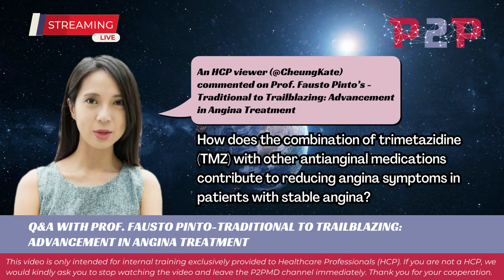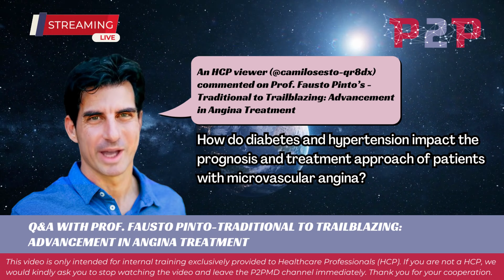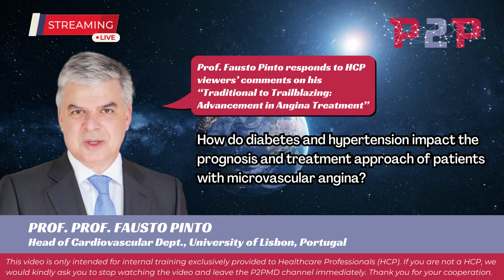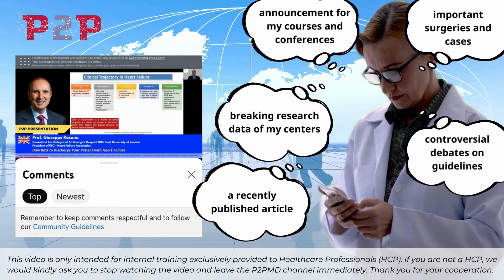Q&A with Prof. Fausto Pinto - Traditional to Trailblazing: Advancement in Angina Treatment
0:06-Introduction
0:35-Are there any guidelines or recommendations regarding the optimal duration of conservative treatment before considering an invasive strategy for stable angina patients?
01:04-How can advancements in genetic profiling and AI contribute to precision medicine approaches for the treatment of stable angina?
01:40-How does the combination of trimetazidine (TMZ) with other antianginal medications contribute to reducing angina symptoms in patients with stable angina?
02:24-In your opinion, what anti-anginal drug/s can be best combined with trimetazidine, and how would this vary based on patient profile?
02:50-How do diabetes and hypertension impact the prognosis and treatment approach of patients with microvascular angina?
03:25-Are there any specific risk factors or characteristics that can help identify individuals with stable angina who are at even higher risk for adverse events?
03:56-Can you further explain the effects of long-acting nitrates on endothelial dysfunction and its relevance to stable angina management?
04:27-What are the most important considerations in choosing and adjusting anti-ischemic medications based on each patient's characteristics and preferences?
04:55-In your practice, how do you determine the optimal medical therapy for patients with stable angina, and how does it vary among individual patients?
05:39-What are the common reasons why patients may still experience symptoms after undergoing PCI for stable angina?
06:24-We welcome your own cases, best practices, and research data. By taking advantage of P2P's viewership pool of tens of thousands of professionals, you can really make your work known to global peers. Don’t miss out on this chance to expand your network in no time.

〖Opportunity for HCP〗 This video is watched by tens of thousands of healthcare peers, so you may take this opportunity to make your own cases, research data, publication, or even conference information known to peers worldwide by posting such information in the comment box below. Here at P2P, you are not only a spectator, but also a peer contributor.

[Important] This video is only intended for internal training exclusively provided to Healthcare Professionals (HCP). If you are not an HCP, we would kindly ask you to stop watching the this video and leave this P2P-enabled channel immediately.